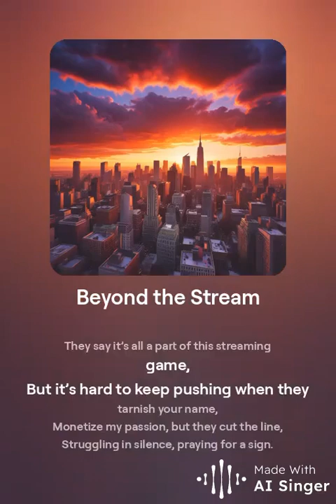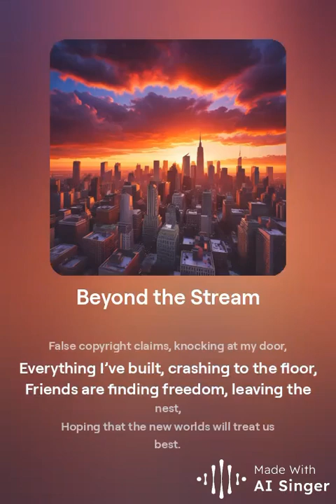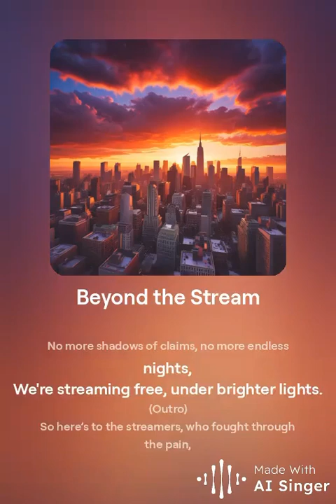Moving On: A Song For Facebook Gaming Streamers Beyond The Stream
Were you once a Facebook Gaming streamer like myself that moved on to another platform like Kick or Twitch, this song is for all the streamers who have had struggles on their streaming journey on that platform, and breaking the chains and moving on to other venues.